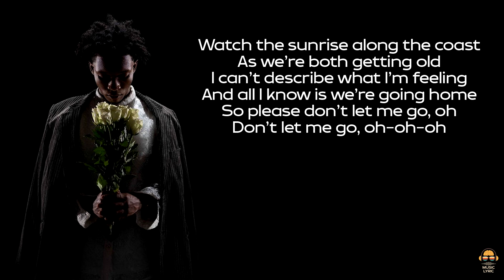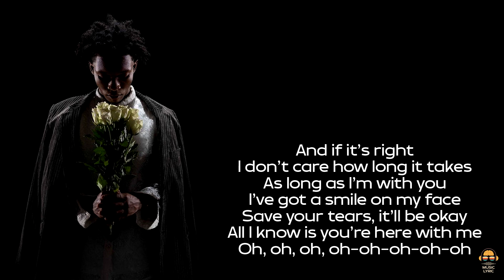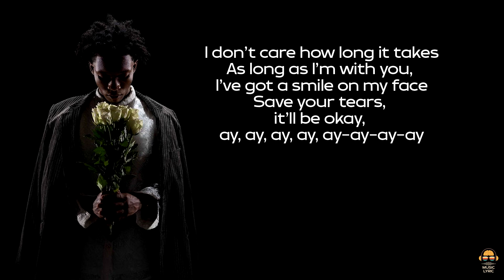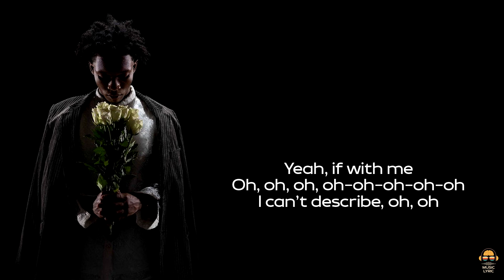Here With Me - D4vd [Lyrics]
By. D4VD